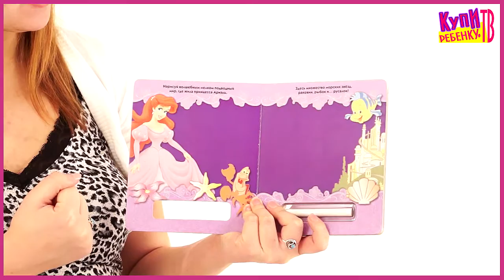Disney princess. Книга с волшебным мелком (6416-6)